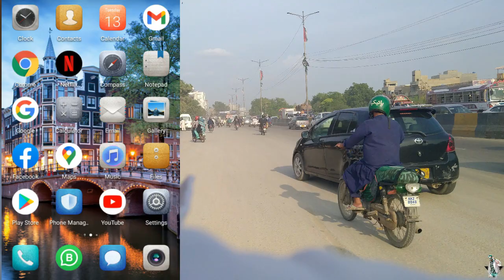MALIR MANDI KARACHI | 2021 | RATES & BARGAINING | Vlog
Malir Mandi Latest 15 July 2021 Rates & Bargaining ||Cow Mandi karachi |

Thank​​ you for Audio Liberia Musis